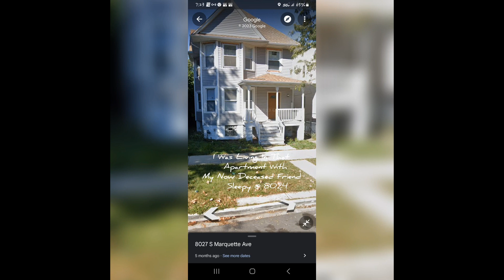How I Knew KTS Dre... My Memories Of Him, True Story Too Y'all